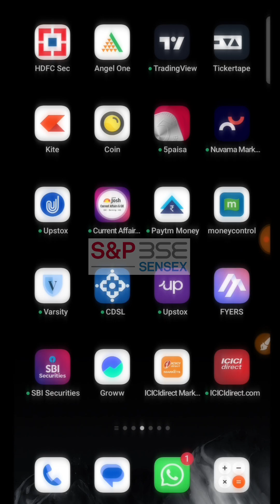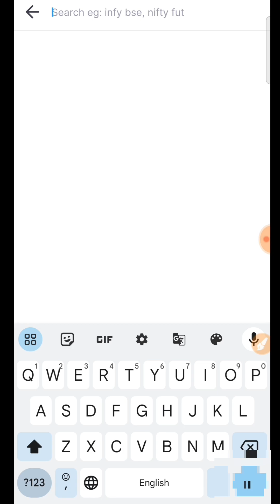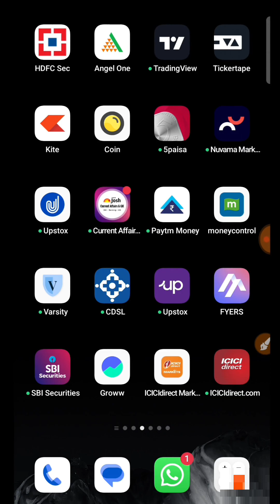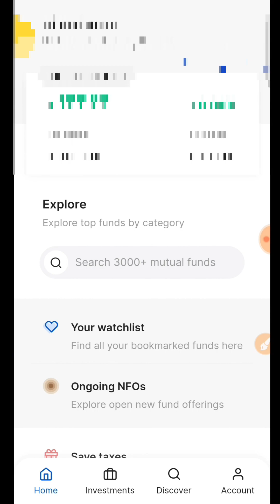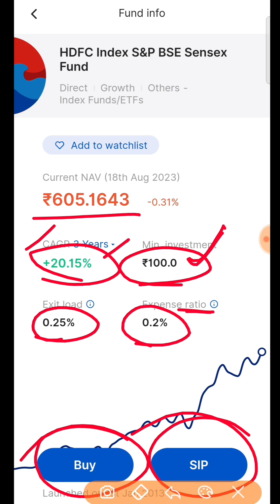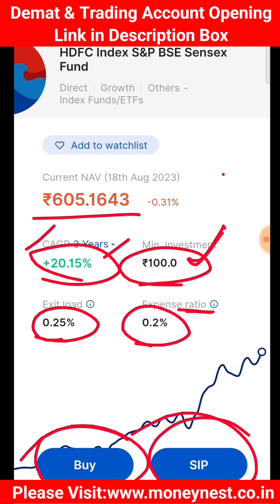How to Buy Sensex | Sensex कैसे खरीदें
दोस्तों, इस वीडियो को देखकर आप सीख पाएंगे की सेंसेक्स को आप कितने तरह से और कैसे खरीद सकते हैं! अगर आपको किसी तरह की कोई समस्या आती है या कोई प्रश्न है तो कृपया कॉमेंट बॉक्स में अपना प्रश्न या समस्या अवश्य पूंछे, मैं यथा संभव आपके सभी प्रश्नों का उत्तर देने का प्रयास करूंगा। वीडियो को पूरा देखने और अपना कीमती समय देने के लिए धन्यवाद!

अगर आप Upstox, Zerodha, Angle, Groww, ICICI Direct इत्यादि के साथ अपना डीमैट और ट्रेडिंग अकाउंट ओपन करवाना चाहते हैं तो अकाउंट ओपनिंग लिंक नीचे दिए हुए हैं, आप उन लिंक्स पर क्लिक करके डायरेक्ट अकाउंट ओपनिंग पेज पर पहुंच जाएंगे।

My Instruments:
MY Tripod
My Mic